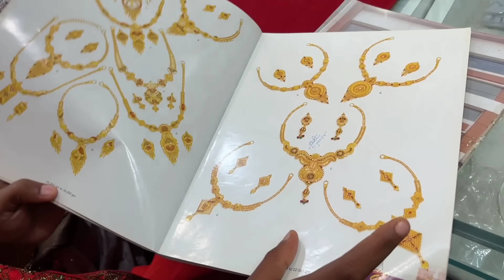सगाई 💍 आऊ शादी के लिए 📿 ज्वेलरी ले लिया 😊🤩😍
Tannu Verma
From - Khairagarh Chhattisgarh ( India )